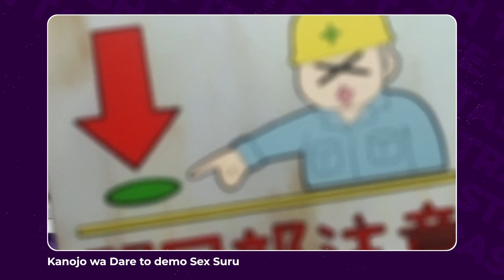This Girl will have Fun with Everyone